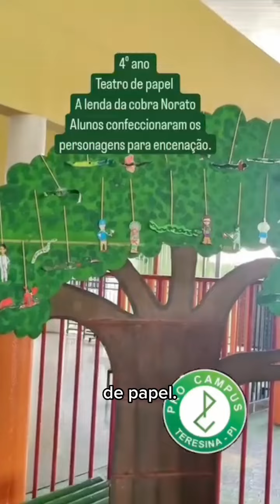Projeto: Olhares sobre os povos indígenas e suas dimensões culturais através da Arte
Nossa aluna, Sofia Buenos Aires, fala um pouco sobre a riqueza cultura indígena, que os alunos puderam conhecer por meio de atividades lúdicas e artísticas.